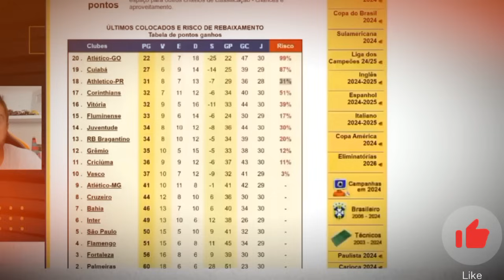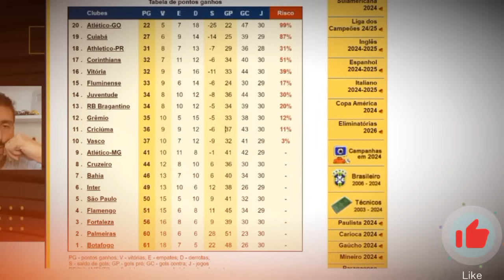🚨URGENTE!🚨 CAPASSO E ORELLANO NO VASCO EM 2025 | PEDRINHO DEFINE FUTURO DE PAIVA | JAIR RELACIONADO